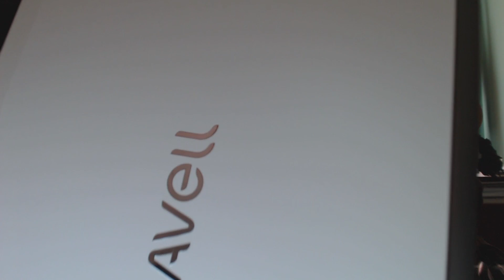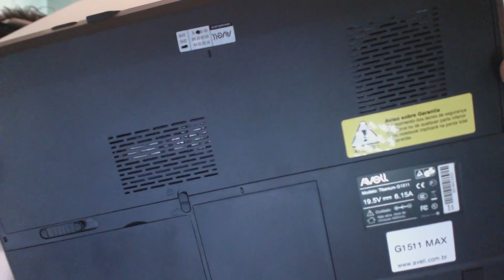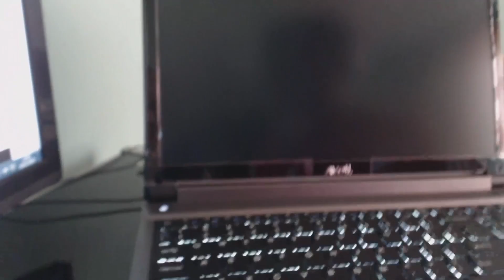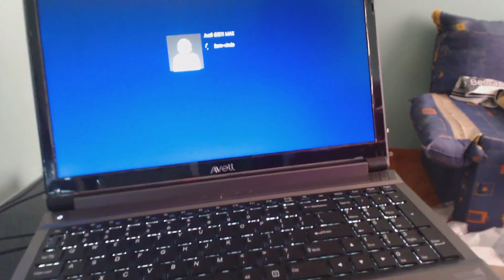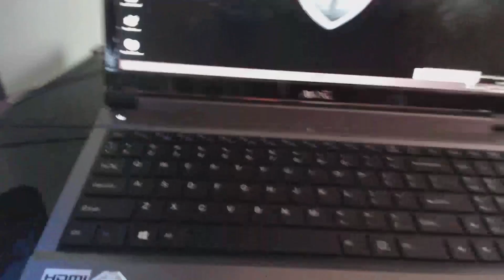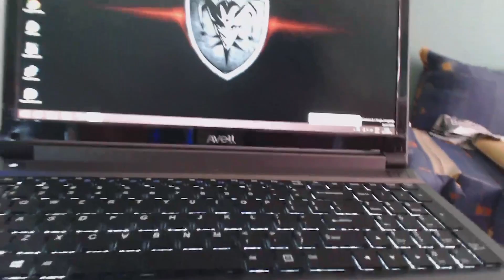Unboxing Notebook Gamer Avell Titanium G1511 Max Branco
Se você gostou deste vídeo de Unboxing do Notebook Gamer Avell Titanium, por favor deixe sua avaliação e comentário. :)

◆ Música de fundo da Biblioteca de música do YouTube.